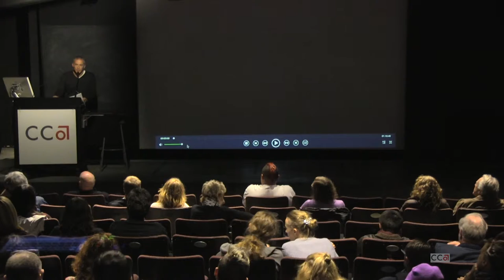Stephen Elliott Lecture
This lecture was recorded October 14, 2016, in Timken Lecture Hall on the San Francisco campus of California College of the Ats (CCA) as part of the Writers Series presented by the MFA in Writing program.

Stephen Elliott is the founding editor of the popular online literary magazine The Rumpus.

He has directed three movies. The first, About Cherry, was released by IFC in 2012. In 2013 he directed an adaptation of his novel Happy Baby. His newest movie, After Adderall, premiered in 2016.

He is the the author of seven books including The Adderall Diaries and Happy Baby.

His writing has been featured in Esquire, the New York Times, The Believer, GQ, Best American Non-Required Reading 2005 and 2007; Best American Erotica, and Best Sex Writing 2006.

He is senior editor for Epic magazine.

About the Writers Series

CCA's MFA Program in Writing proudly offers the Writers Series, a year-round literary series that features a continuum of talented, successful, and, in many cases, world-renowned writers and poets.

The series is both a curricular requirement (Friday Seminar) for our first-year graduate students and an integral part of the college's celebrated public programs schedule.

All events are free and open to the public. Unless otherwise noted in the event listing, events are held from 4:30 to 6 p.m at the CCA Writers’ Studio.